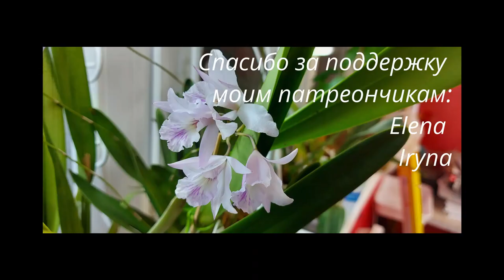Broughtonia negrilensis x Laelia rubescens роспуск бутонов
Всем привет!

Это была долгая съемка, много смен батареи, несколько раз сбрасывала фото, чтоб хватало "памяти". Но результат мне нравится. Я довольна.
Бутоны распускались очень стремительно, поэтому решила снять роспуск почти всех бутонов. Остановилась, когда начали увядать самые первые цветы. Уж очень хотела снять еще и видео обзор.
Хватит слов, время наслаждаться роспуском.

В видео используется композиция:
[Lineage 2 - Hunters Village Theme] Bill Brown - Forest Calling